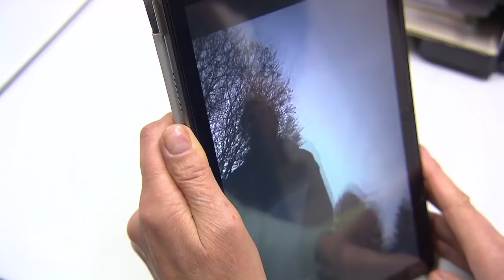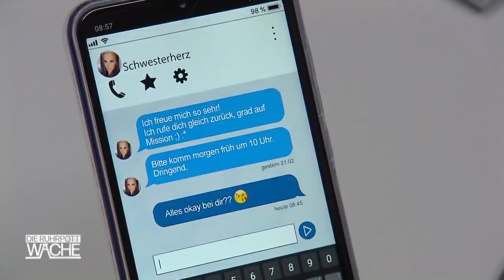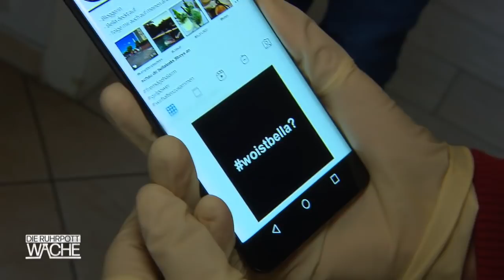WoIstBella?! Smolik sucht vermisste Influencerin "Bellaleaks" | 1/2 | Die Ruhrpottwache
Ab 12 Jahren | Bella (30) möchte als Influencerin der Frauenwelt helfen, indem sie Betrüger und Fremdgeher entlarvt. Als sie spurlos verschwindet, ist für die Ermittler klar, dass sie sich damit nicht nur Freunde gemacht hat. Doch ein Video von Bella, das kurz darauf auf ihrem Channel gepostet wird und ihre Followeranzahl in die Höhe schießen lässt, bringt die Fahnder auf eine andere Spur: Ist Bella tatsächlich in Gefahr oder ist ihr Verschwinden ein perfekt inszenierter Promotionstunt?